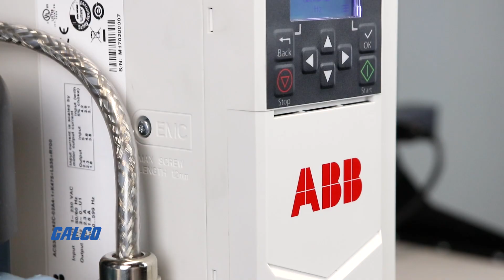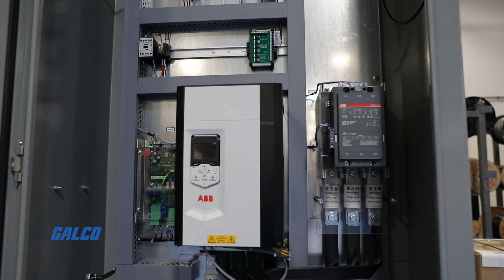ABB Brand Overview | Galco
Since their establishment over 130 years ago, ABB have been driving advances within industrial technologies, and have become a technology leader in automation and electrification.

As the largest global manufacturer of drives and motors, their products enable a more sustainable and efficient future and cover a comprehensive range of industries like:

•Automotive
•Process Automation
•Wind Power

Galco is your e-commerce source for same-day worldwide shipping on ABB products like their Micro AC Drives, General Purpose AC Drives, Starters & Contactors, as well as many other product offerings that can improve your energy efficiency, reliability, productivity, safety, and performance.

Sign up for Galco’s newsletter that features our newest products, our can't-miss deals, our best videos, and total access to Galco’s electronics expertise